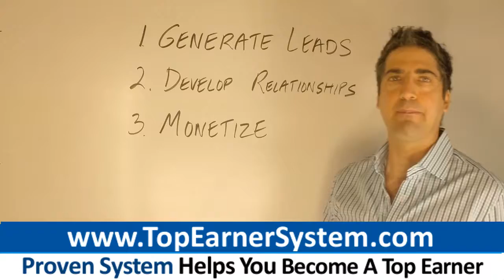Cambridge Diet Top Earner Secrets: How To Be A Top Producer In Cambridge Diet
Get The System Designed To Make You A Top Earner In Cambridge Diet

0:20 Cambridge Weight Plan
0:21 Dieta Cambridge
0:34 The Cambridge Diet
1:47 Cambridge Diet Reviews
1:34 Cambridge Diet USA

Cambridge Diet business builder: Are you seeking to become a top producer? Read on.

If you seek to become a top earner, the way to do it is to implement a promotional plan that puts your message in front of thousands of people - not merely a handful of friends, family members and people you know.

You MUST learn to market!

I've been groomed by 6 and 7-figure income earners who taught me the following strategies we quietly use to build large businesses:

- Drive Lots Of Traffic

The more customers enter a store, the more that store's sales will increase. The exact same dynamic is true for your Cambridge Diet venture. Getting more visitors to your website will increase the number of leads you create.

The more leads you produce, the more sales and sign ups you'll create for your Cambridge Diet business. Top earners generally attract more traffic and leads than everybody else. Top producers in network marketing average 30-200 leads per day on the internet.

Most everybody else in opportunities like Cambridge Diet creates 0-2 leads a day online. What does it take to generate a lot of traffic and leads fro your Cambridge Diet business?

You've got to build ONE traffic source at a time. You can get traffic from Youtube, Facebook, Twitter, Google or many other sources. Adopt a single source of traffic and grow it to 20 leads per day. Only then should you add another source of traffic.

New marketers get in over their head by taking on too much, too fast. This will not work. They get frustrated and quit. Begin with a single traffic strategy only.

- Get To Know Entrepreneurial People

Creating a Cambridge Diet venture is not at all like having a job. Rather than depending hopelessly on a job to make you rich, you're building a long term enterprise.

Your family and friends are going to start looking down on you at some point. This is normal. They'll make silly comments, such as:

- You think you're too good to have a job like everyone else?

- You're never going to succeed with that!

- I tried one of those things before. They never work!

Avoid the poison these type of people put into your head. Under no circumstances should you let these type of comments influence your resolve. Limit the amount of time you spend with people who speak poorly about your business. You'll feel more confident and get fewer hassles.

Put yourself into places where you'll meet other network marketers. Attend the Cambridge Diet annual convention. Connect with a few top leaders in Cambridge Dietor other companies. These are often charismatic and dynamic people you want to be around.

Connect with other network marketers on Facebook. Do not lead with your Cambridge Diet business. Start conversations. Average the income of the four or five people you spend the most time with and that's what your income will look like. Choose your friends wisely!

- Invest Your Time Skillfully

Time is your mist precious asset as a Cambridge Diet business owner. Employees get paid for their time, even if they don't use their time effectively.

Entrepreneurs earn income to the degree they productively invest time, energy and resources to create results. To succeed in Cambridge Diet or any business, you must manage your time well.

Block out your work schedule each day. Schedule your Cambridge Diet business tasks in advance. Make sure when you sit down to work you know what you need to do.

Concentrate on tasks that will generate money. Closing, creating marketing pieces and generating leads are critical. Prevent getting interrupted or distracted. If you're working, don't check email, and stay off Facebook.

Do the most important things first. The activities that bring in the most revenue for your Cambridge Diet business are the things to do first. Figure out what your time is worth. Take your ideal monthly income and divide it by the number of hours you expect to work each month. This number is your hourly rate as a business owner.

You might expect to earn $200 an hour or more. Could you find someone to do your yard work, shopping and other tasks for a lower hourly rate? If so, then why are you doing them? You should hire people to complete simple household tasks.